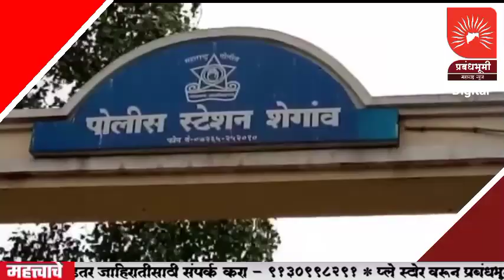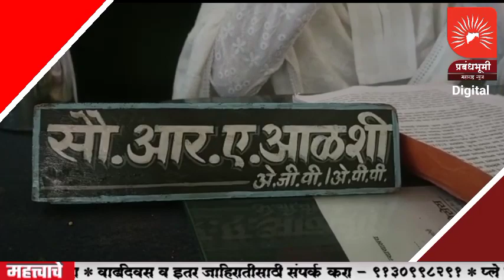बुलढाणा | जुन्या वादातून इसमास जीवे मारणाऱ्या चौघांना जन्मठेप खामगाव जिल्हा सत्र न्यायालयाचा निकाल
ANC -  घरासमोर झोपलेल्या इसमास लोखंडी रॉड व लाठीने मारहाण करून त्यांची हत्या केल्याची घटना तित्रव येथे घडली होती.. या प्रकरणातील चार आरोपींना येथील जिल्हा सत्र न्यायालयाने आज जन्मठेप व प्रत्येकी २० हजाराच्या दंडाची शिक्षा सुनावली आहे. शेगाव तालुक्यातील तित्रव येथील रहिवासी बाबाराव भोजने (५५) यांचे गावातीलच दिनेश शालीग्राम मोड़कर याच्याशी भांडण झाले होते.. मात्र हा वाद मिटविण्यात आला होता..दरम्यान या घटनेच्या आठ ते दहा दिवसानंतर ३० एप्रील २०१९ रोजी बाबाराव भोजने व त्यांच्या पत्नी चंद्रकला भोजने नेहमीप्रमाणे जेवण करून घरासमोर अंगणात झोपले होते..रात्री ९ बाजेदरम्यान दिनेश मोडकर व त्याचा भाऊ गणेश मोडकर हे तेथे आले व त्यांनी बाबाराव भोजने यांना मारहाण करायला सुरुवात केली.. लोखंडी रॉड व काठीने मारहाण करून त्यांनी बाबाराव यांना घायल केले.. याचवेळी दिनेश मोडकरचे आतेभाऊ संतोष संजय घोडके व नंदकिशोर घोडके यांनी तेथे येवून बाबाराव यांना पुन्हा बेदम मारहाण केली.. यात रक्तबंबाळ होवून बाबाराव भोजने बेशुध्द झाले. त्यांना कुटुंबियांनी त्वरीत शेगाव सामान्य रुग्णालयात नेले. मात्र प्रकृती गंभीर असल्याने त्यांना पुढील उपचारासाठी अकोला रेफर करण्यात आले. अकोला येथील रुग्णालयात १ मे रोजी उपचारादरम्यान बाबाराव भोजने यांचा मृत्यू झाला. याप्रकरणी मृतकच्या पत्नी चंद्रकला भोजने यांच्या जबाब व फिर्यादीवरुन शेगाव ग्रामीण पोलिसांनी दिनेश शालीग्राम मोडकर, गणेश शालीग्राम मोडकर, संतोष संजय घोडके च नंदकिशोर संजय घोडके या चौघांविरुध्द कलम ३०२, ३०७,३४ भादवी सहकलम ३ (आय), (व्ही) (एस), ३(२) (व्ही), ३(२) (व्हीए) अनुसूचित जाती जमाती प्रतिबंधक कायद्यानुसार गुन्हा दाखल करण्यात आला आहे. तपासाअंती पोलिसांनी हे प्रकरण न्यायप्रतिष्ठ केले..या प्रकरणात न्यायालयाने एकूण ११ साक्षीदार तपासले, मृतकचा नातू मंगेश भोजने व मृतकच्या पत्नी चंद्रकला भोजने यांची साक्ष महत्वाची ठरली.. याप्रकरणात साक्षी पुरावे तपासल्यानंतर आरोपी हे दोषी आढळल्याने येथील जिल्हा सत्र न्यायाधीश श्रीमती पी.एस. काळे यांनी आरोपी दिनेश मोडकर, गणेश मोडकर, संतोष घोडके व नंदकिशोर घोडके यांना जन्मठेपेची शिक्षा सुनावली तसेच चारही दोषींना न्यायालयाने प्रत्येकी २० हजाराचा दंड अथवा दंड न भरल्यास प्रत्येक दोन महिने करावास अशी शिक्षा सुनावली. दोषींकडून वसूल केलेल्या दंडापैकी ५० हजार रुपयांची रक्कम मृतकची पत्नी चंद्रकला भोजने यांना देण्यात यावे अशा आदेश न्यायालयाने दिला..याप्रकरणात सरकारपक्षाकडून सहाय्यक सरकारी अधिवक्ता अँड. राजेश्वरी आळशी यांनी काम पाहिले.

BYTE- अँड.राजेश्वरी आळशी (सरकारी)